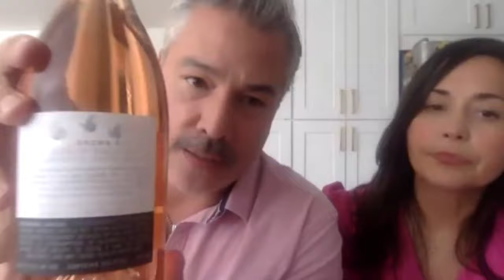🌟Yeniffer Behrens & Mauricio Mendoza Actors | Producers Power Couple Interview. S3 E19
This amazing Power Couple full interview, is awesome with Actress Producer Writer 💫 Yeniffer Behrens💫 Actor Producer Writer 💫Mauricio Mendoza 💫 Enjoy the Special Feature Teaser of their film, HER CHOICE.

Yeniffer and Mauricio also coach new actors, in the film industry.

In this episode, this lovely couple share their life in and out of the film 🎥 industry. They are a  force of positivity and light. This fun interview will keep you entertained and smiling.

Yeniffer Behrens and Mauricio Mendoza hold a fun interview with wonderful life inspiring advice. podcastshow Webseries Imdb Tvseries Film 🌟

Look for Yeniffer Behrens and Mauricio Mendoza on Facebook, Instagram and IMDb

Her Choice clip and music within it is copyright to Yeniffer Behrens and Mauricio Mendoza.  Also Featuring Chuti Tui and Oscar Torre,

@chatboxwithsam and host @samanthajanesheldon
Chat Box With Sam, LLC
ChatBoxWithSam.com

Music in the intro and Outro is STARS, COPYRIGHT Dwayne Hilton JR and Jizzo Beats.